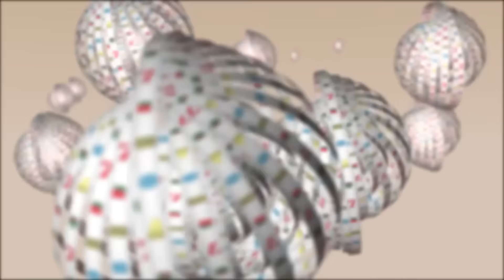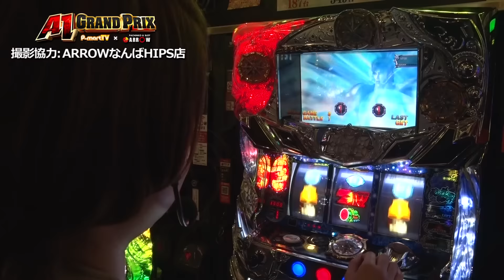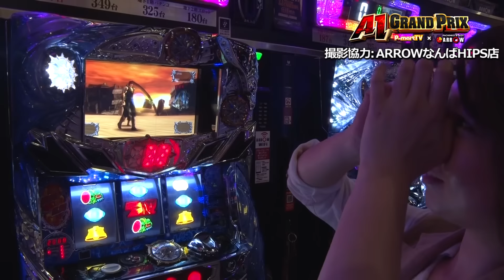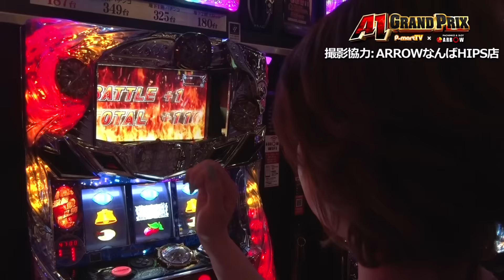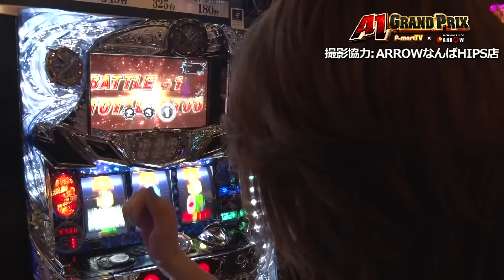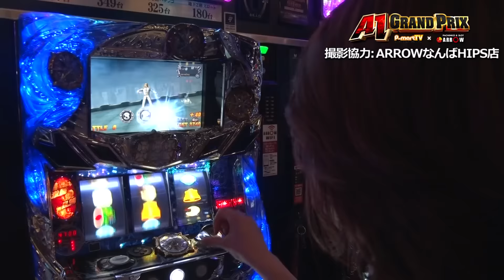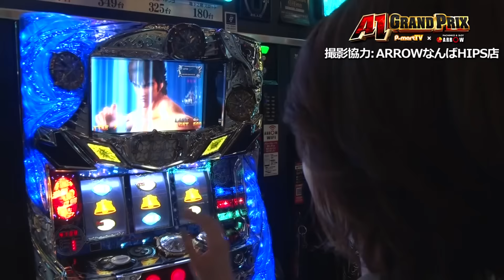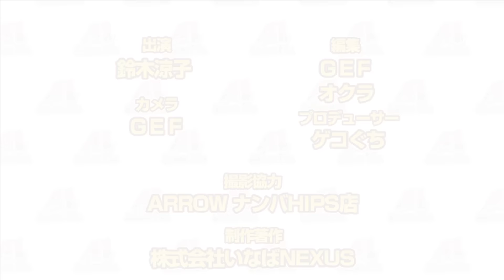A1GP 13thシーズン#002 ARROWなんばHIPS店(出演：鈴木涼子)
★P-martTV最新情報はHPをチェック！
★実戦機種：パチスロ 北斗の拳 強敵
誰が一番強いのか！？本気でARROWを立ち回るプライドを賭けた超本気ガチンコ実戦­­­­­­­­­­­­­­­­­企画始動！！

13thシーズン2番手は、地上波パチンコ番組などでご活躍中の『鈴木涼子』

自分自身は「ヒキ弱キャラ」と公言しているが、今回の実戦は「ヒキ弱キャラ」を感じさせない内容に。

A1GP初挑戦で初チャンピオンを達成する事ができるのか！？

出演：鈴木涼子 撮影協力店舗：ARROWなんばHIPS店

(c)武論尊・原哲夫/NSP1983,
(c)NSP2007版権許諾証YFC-128
(c)Sammy